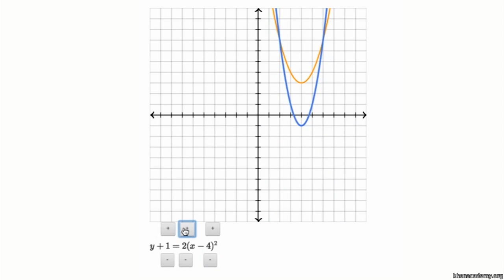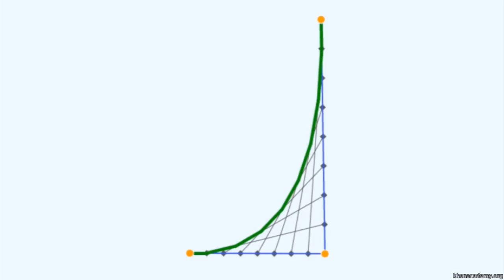1. Animasyon İçin İplik Sanatı (String Art) | Çevre Modelleme | Pixar'da Neler Oluyor?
1. String art